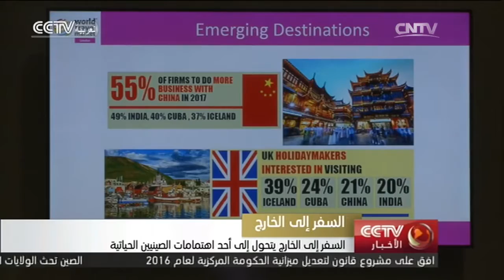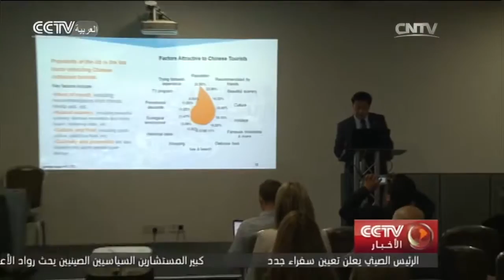السفر إلى الخارج يتحول إلى أحد اهتمامات الصينيين الحياتية